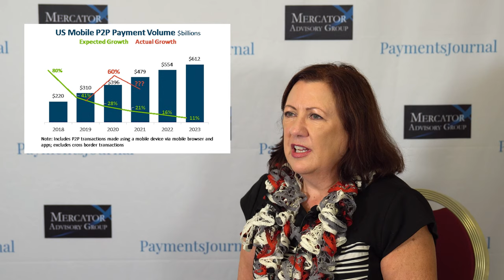P2P Payment Growth: Just The Tip of The Iceberg?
In an interview with PaymentsJournal at the 2021 Money 20/20 event, Deborah Baxley, partner at Paygility Advisors, spoke about P2P payments, what faster payment methods are out there, and the importance of a layered authorization approach.